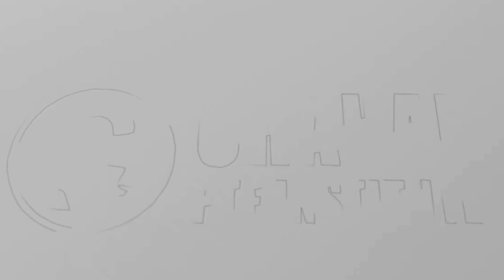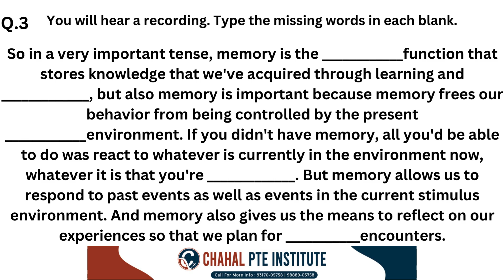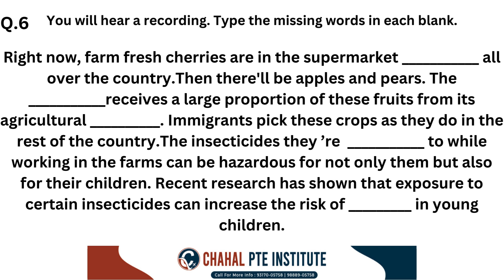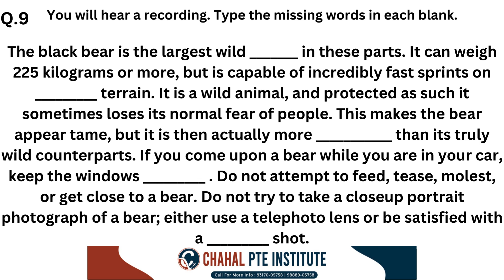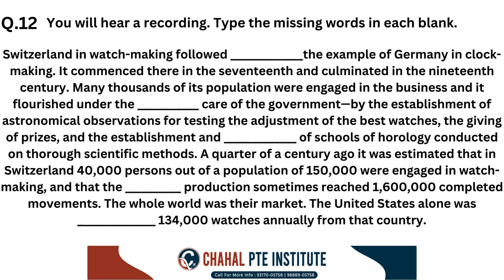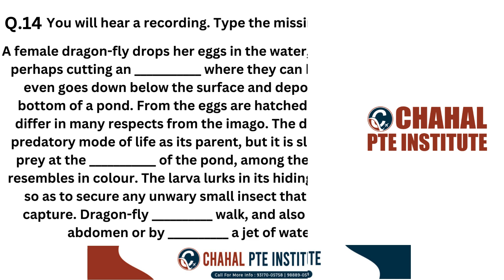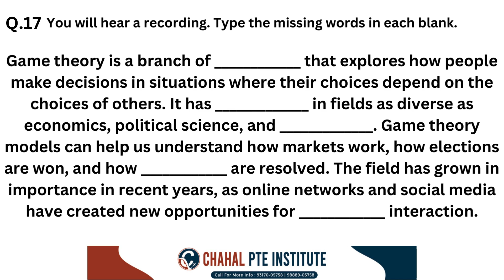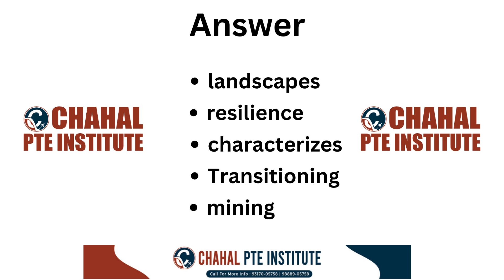PTE Listening Fill in the Blanks | 24 September 2024 | Most Repeated | CHAHAL PTE